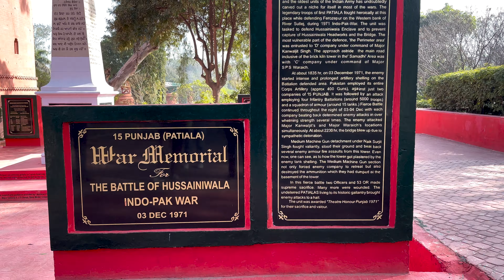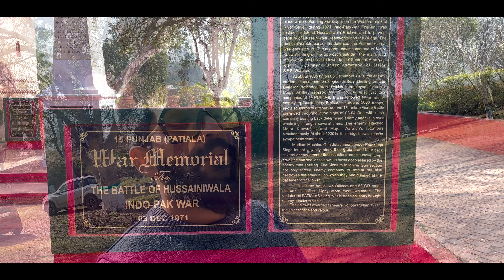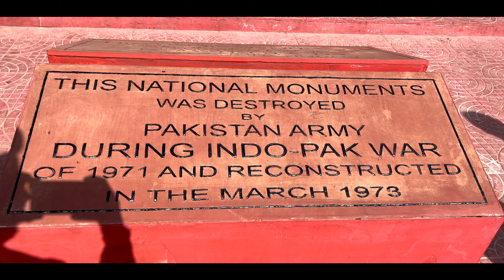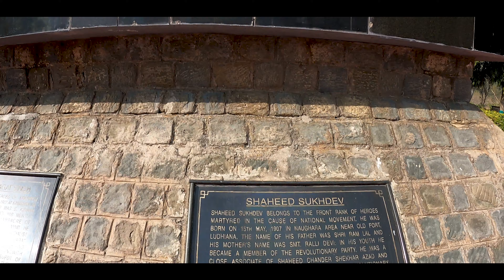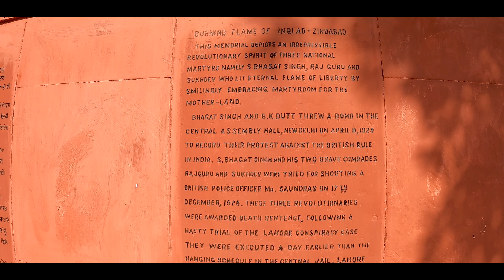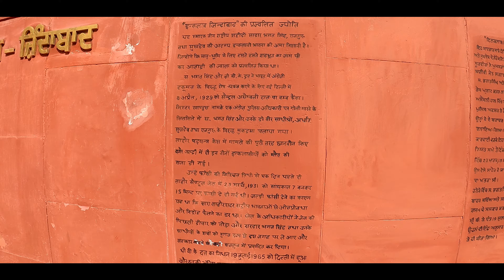India 🇮🇳 - Pakistan 🇵🇰 Border || Hussainiwala Border Firozpur || 1971 War Destruction | 8 km Lahore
Hussainiwala is a village in Firozpur district in Punjab state, India. It lies near the bank of the Sutlej river. The village is on the border with Pakistan, opposite the Pakistani village of Ganda Singh Wala.

India-Pakistan Border // Ferozpur border // Indian last village // Shaheed Bhagat Singh // Old Railway Station Ferozpur // Nomad Lokesh vlogs // Last village near to Pakistan // 8km to Pakistan // 1971 war destruction // 1971 war // Railway station // Saragarhi gurudwara ferozepur // Martyrs